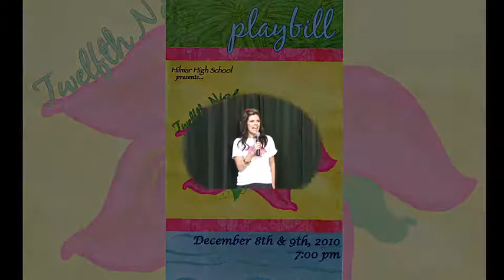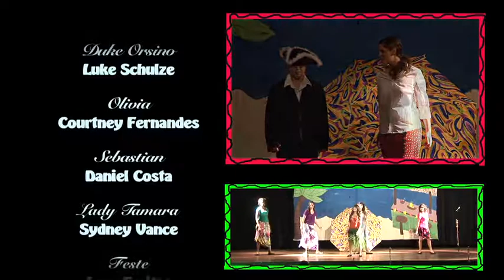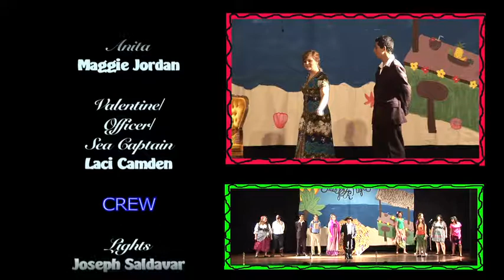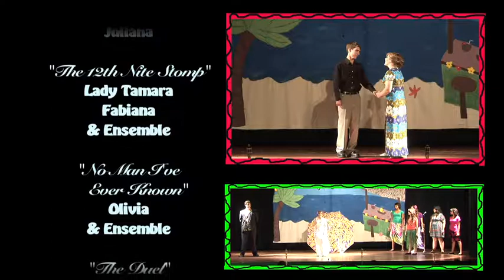2010-11 Hilmar High Play 'Twelfth Night'